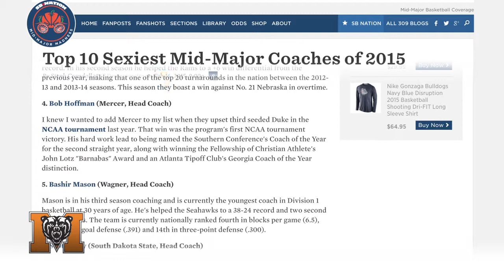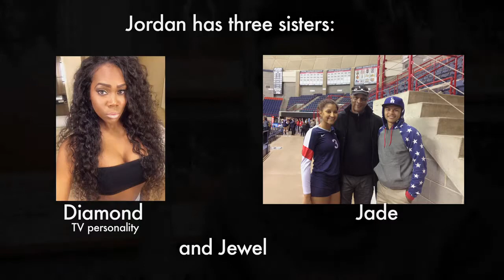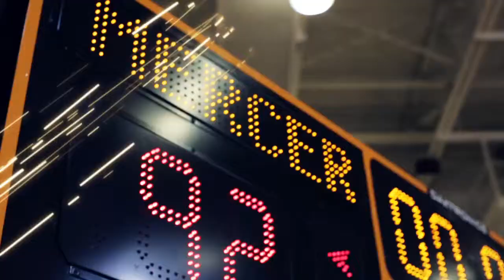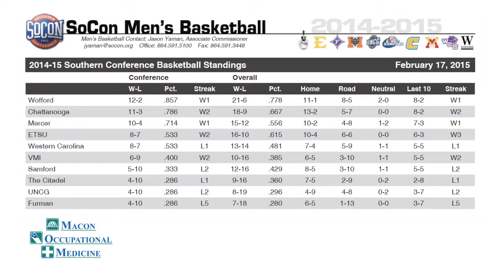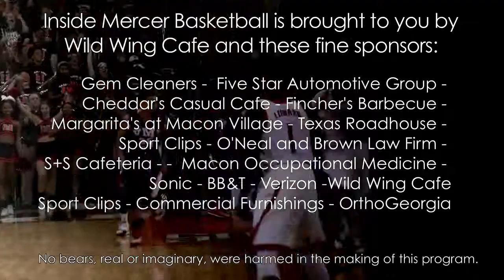Inside Mercer Basketball, Episode 7